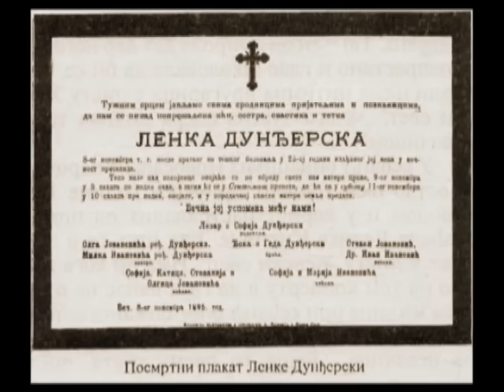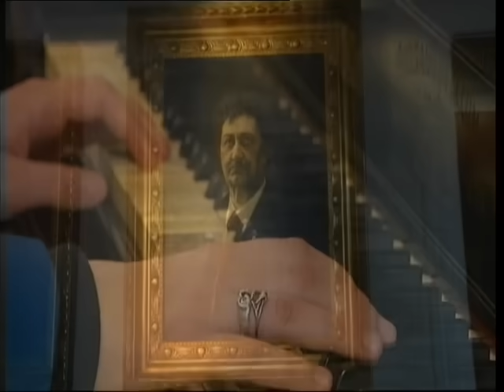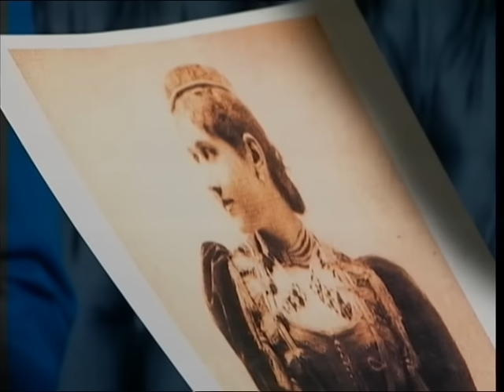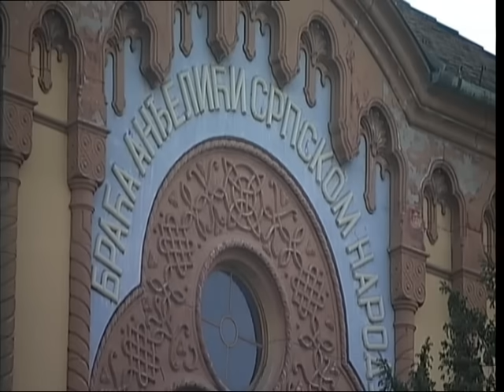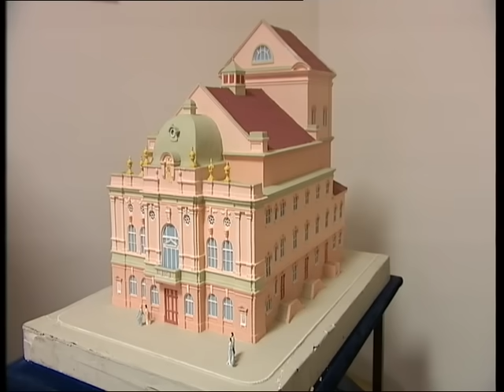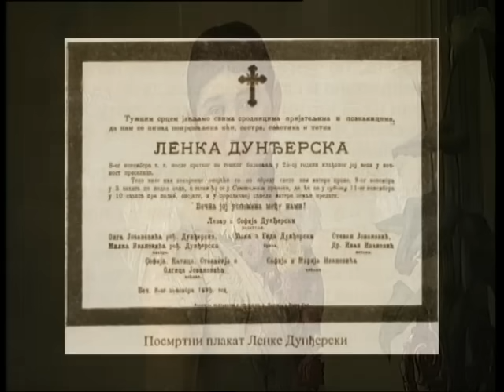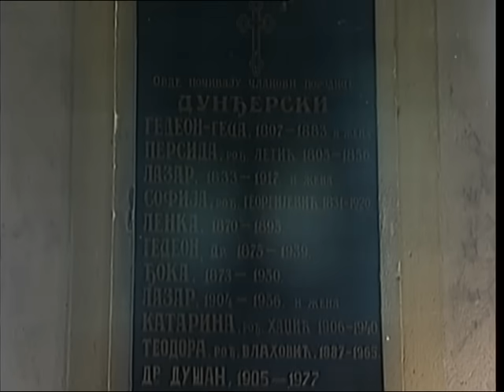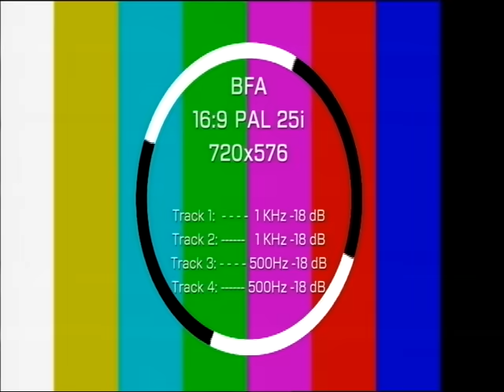Dvorci Vojvodine - Lenka Dunđerska